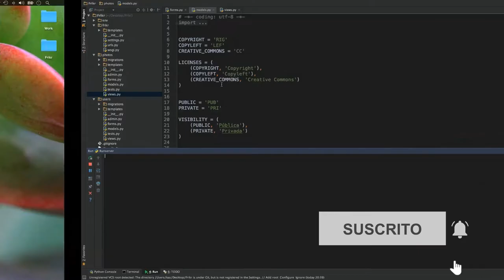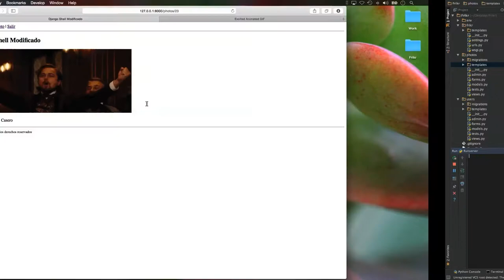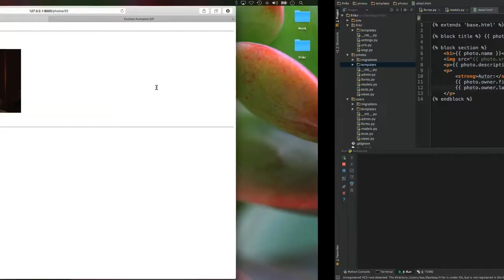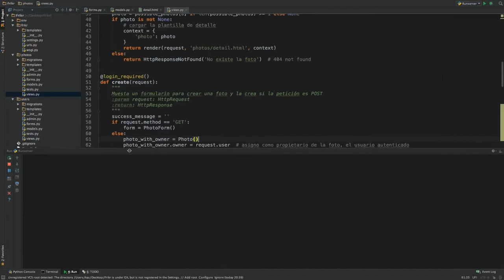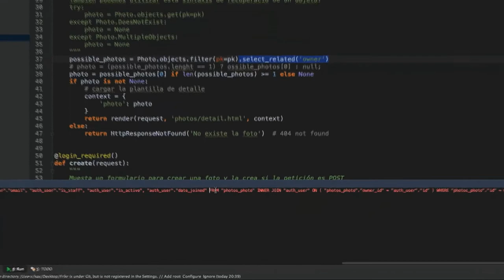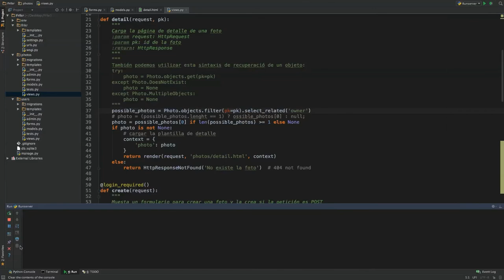¿Cómo optimizar Queries con select_related